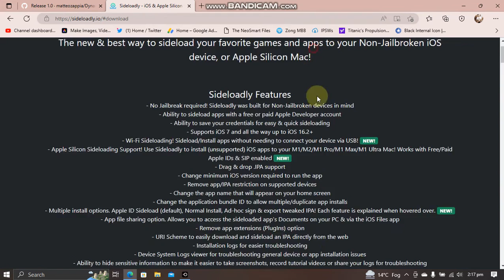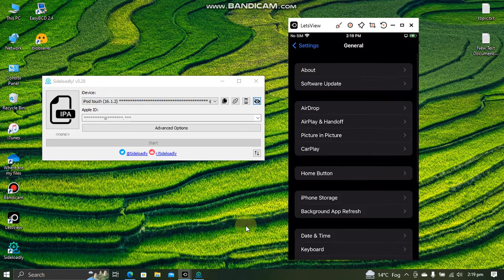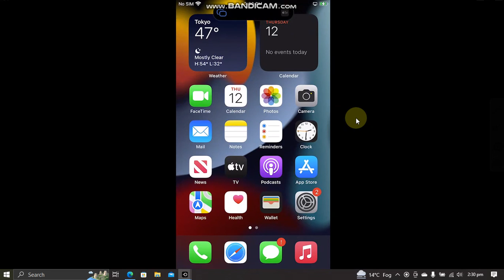How to get Dynamic Island on any iPhone without Jailbreak | DynamicCOW iOS 16 | Full Guide | 2023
In this video I will show how to get Dynamic Island on any device without Jailbreak using DynamicCOW. Supported versions are iOS 16.0 through iOS 16.1.2 and works both on Notch and Non-Notch devices which means iPhone 13 series and below. iPads are also included. iOS 15, 14 or 13 is not supported by this method. The method shown in this video is completely free for everyone.

How to get a dynamic island on iPhone 11